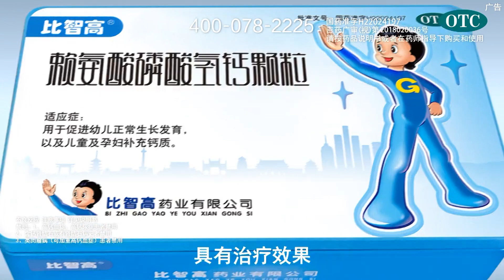【NEW】涂磊情感《谢谢你来了》20180606：从小乖乖女的她第一次反抗就中途退学，最终却重返高考，溺爱的母亲被培养成全职助手。